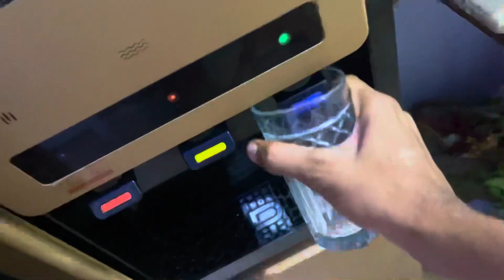Vampire Ki Cow ki qorbani 🥺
music And some Videos used in this video. All rights
I will give you full Credit in description or If you want i will
mute that sound.
CONFIGURACIÓN PERFECTA para SAMSUNG
A3,A5,A6, A7,J2, J5,J7,S5,S6,$7,59, A10, A20,A30, A50, A70 /1
PUBG MOBILE
SAMSUNG
A6,A7,A8,A9, A70, A80, A52, A56,S8,S9, S10,J5,J6,J7,
SAMSUNG
A6,A7,A8,A9,J5,J7,J9,S7,S8,S9,510,S12, A56,A70, A80